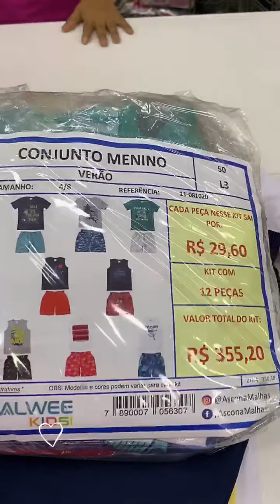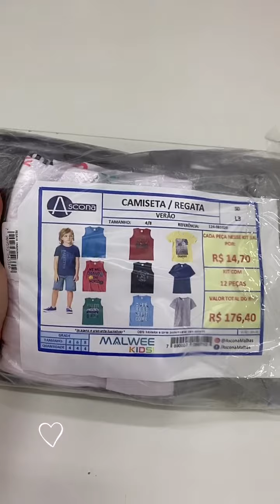KIT MISTO 30 PEÇAS! + KIT JUVENIL MALWEE DE CONJUNTOS E VESTIDOS + CONJUNTOS E CAMISETAS 4/8 MENINO!